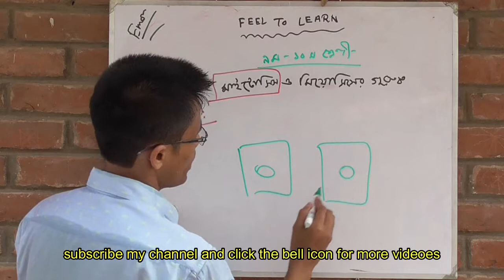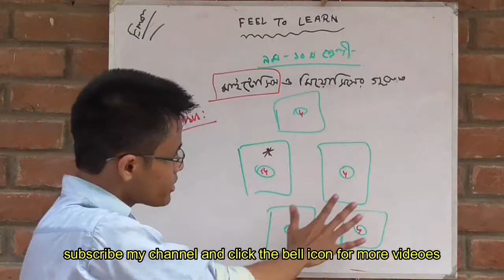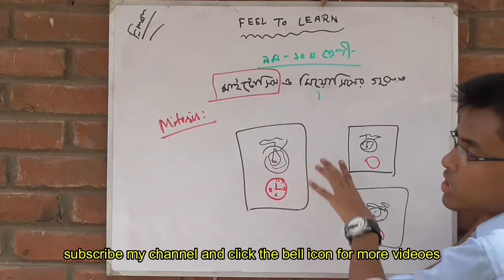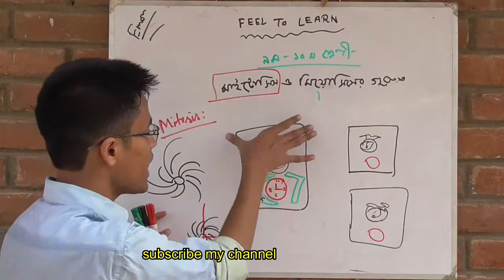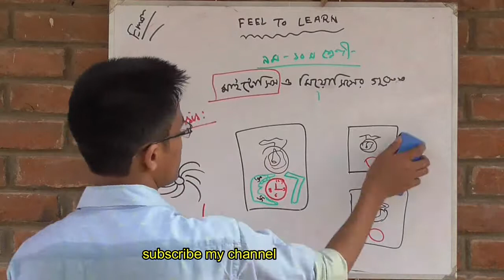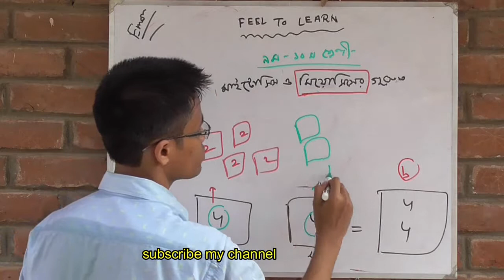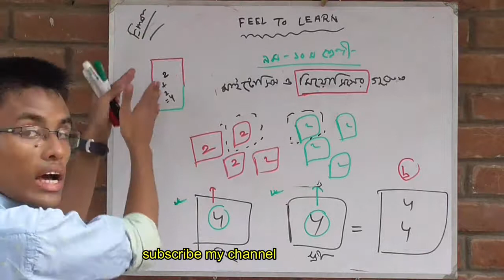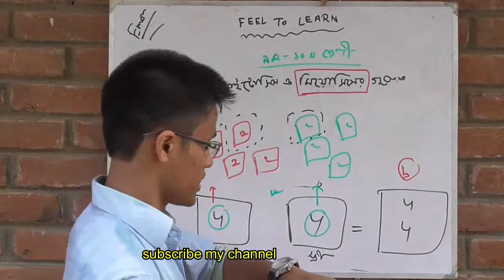কোষ বিভাজনঃ৭.কোষ বিভাজনের গুরুত্ব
you can see videos on biology-1. you can get motivation from the story based on medical life... plz subscribe my channel and click the bell icon for more videos & latest updates. you can follow me on facebook..